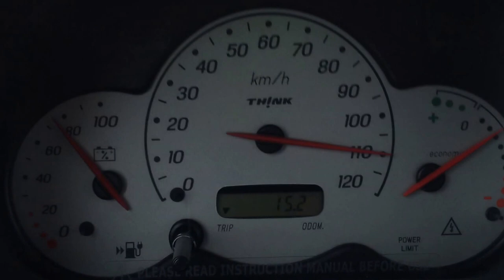110 km/h in a Think City EV with Zebra battery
A short video showing driving in a Think City electric vehicle with 28kWh Zebra battery on a Swedish highway with 110km/h.